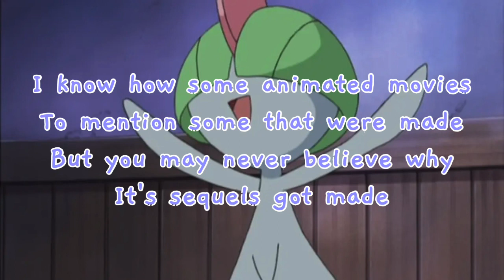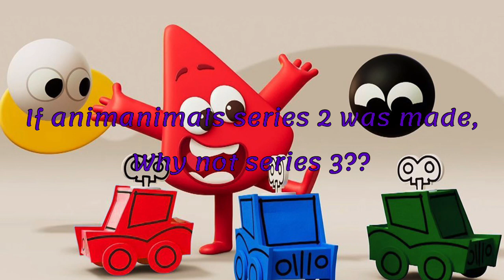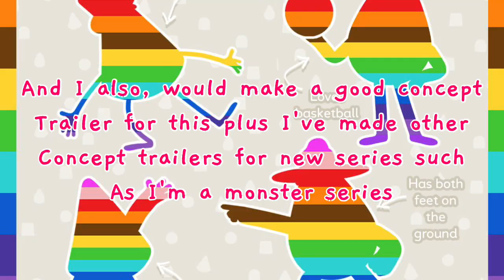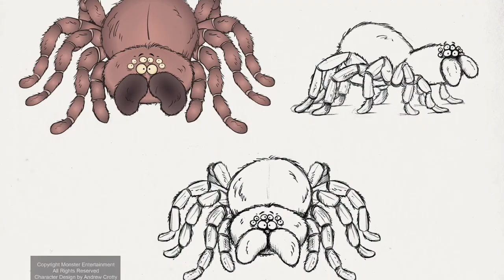For @filmbilder: animanimals series 3? (4-day schedule start!)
About the kalistas channel:
Meet kalista and her friends:
Kalista